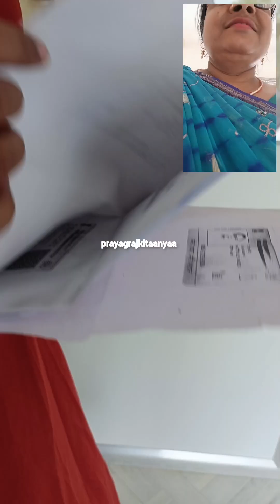Hasi Rok kr Dikhao😂|Kya Sarat Lagi thi🤣|Jitani road Banati usase zada Bigadti h🙂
Lot's Of ❤️